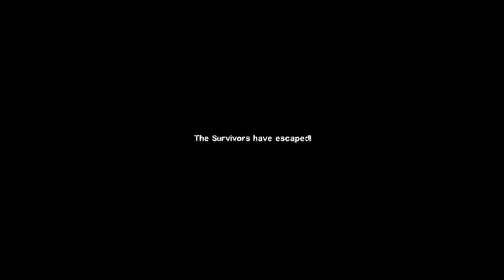LEFT 4 DEAD 2: DEAD CENTER (CHAPTER 1: Atrium) Campaign gameplay (no commentary)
Hey in today's video I'm gonna be playing left 4 dead campaign DEAD CENTER (CHAPTER 1: Atrium) single player let's go!